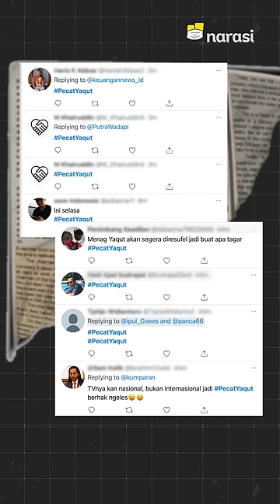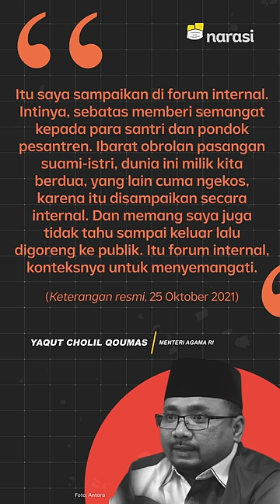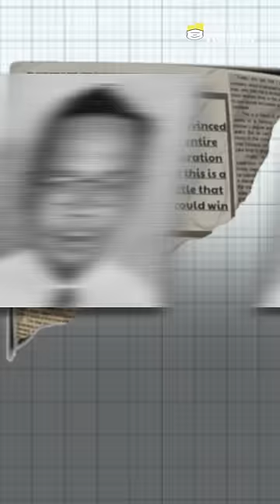Kontroversi Menteri Yaqut. Gimana Sejarah Pendirian Kementerian Agama? | Narasi Newsroom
KONTROVERSI MENTERI YAQUT, GIMANA SEJARAH PENDIRIAN KEMENAG?
Pernyataan Menteri Agama Yaqut Cholil Qoumas yang menyebut Kementerian Agama (Kemenag) merupakan hadiah untuk Nahdlatul Ulama (NU) mengundang banyak protes dari tokoh agama. ⁣
Setelah ucapannya ramai diperdebatkan, Yaqut mengklarifikasi pernyataannya itu. Menurutnya pernyataan yang ia sampaikan di forum internal keluarga besar NU itu sebatas untuk memotivasi para santri dan pesantren.⁣
Kalau pernyataan Yaqut cuma sebatas motivasi, lalu gimana, sih, sejarah pendirian Kemenag? Simak video ini, ya…⁣

(Narasi)